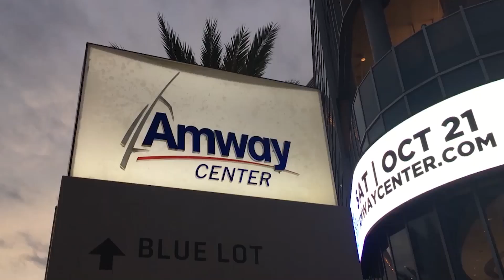WTF Moments: WWE SmackDown (April 4, 2017)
"Maaaaaaam, I'm on the telly"